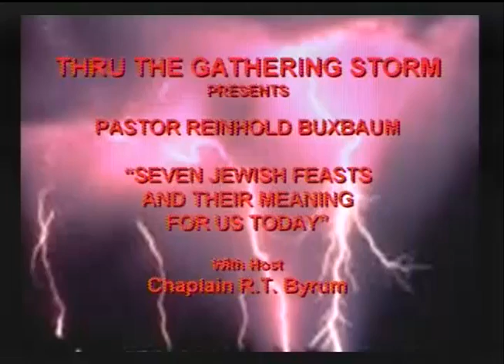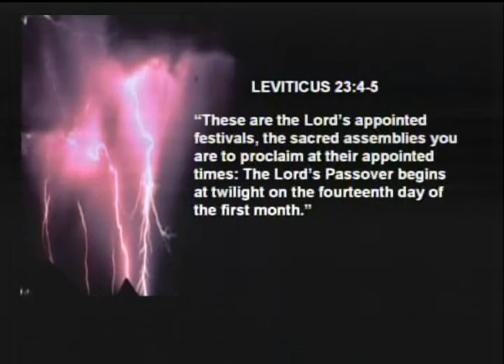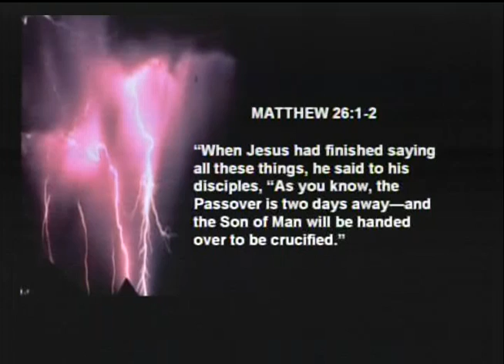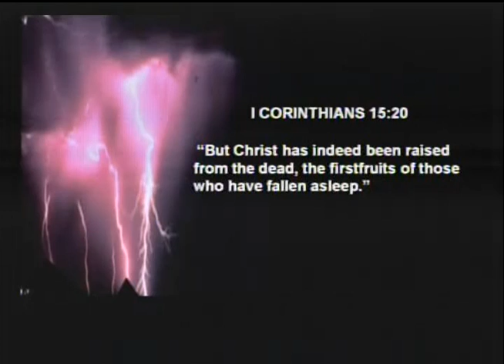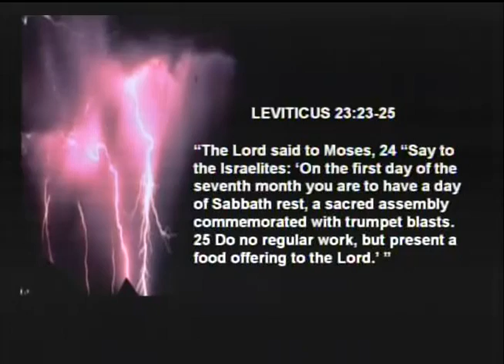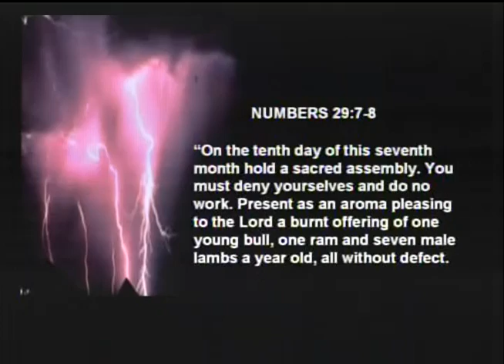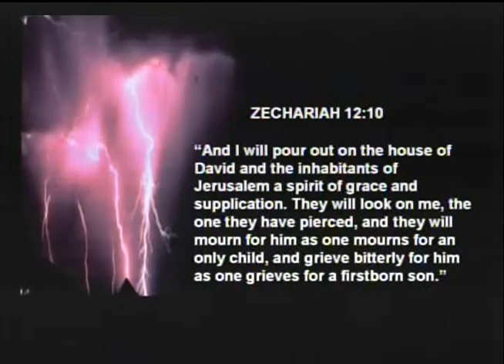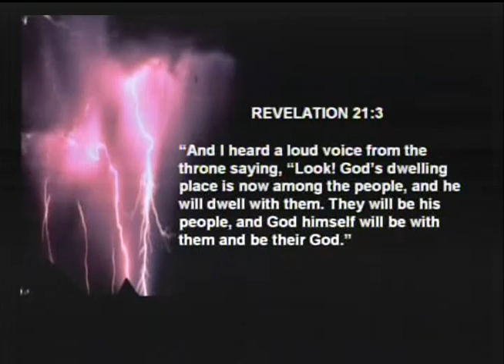7 JEWISH FEASTS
The seven Jewish Feasts commanded by God are still observed by Jews today. What was their purpose then and do they still have meaning for all of mankind today? Pastor Reinhold Buxbaum of The Way Church answers those vital questions in this program.